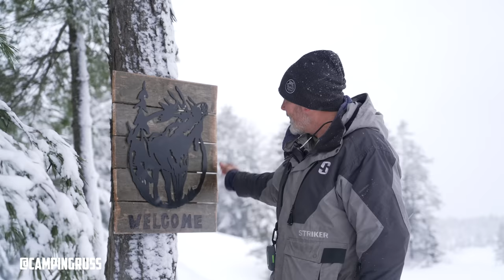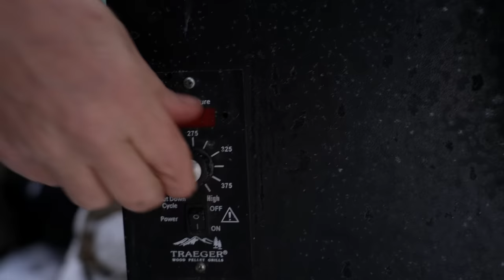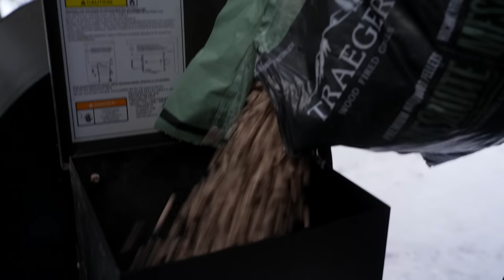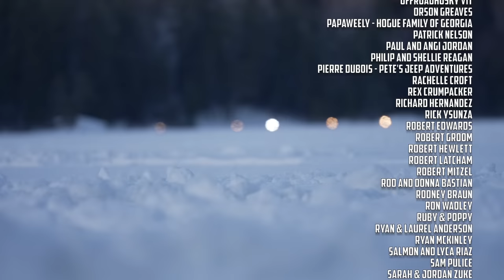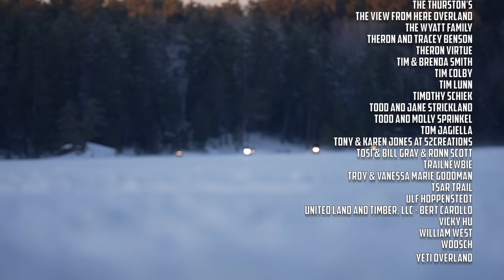A WILDERNESS WINTER WONDERLAND // EFRT S8 EP6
GEAR LINKS

Camp life

Long Range America (Auxiliary Fuel tanks)